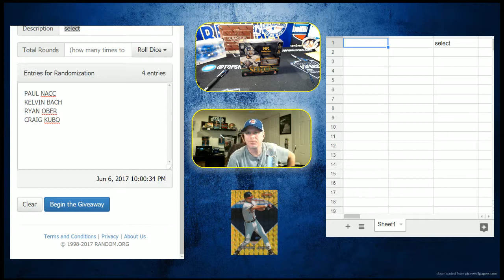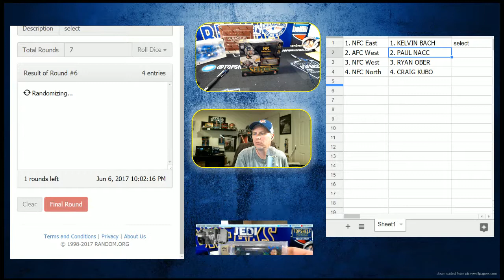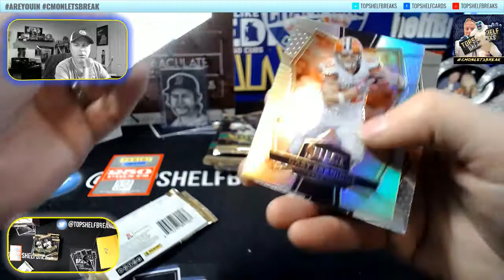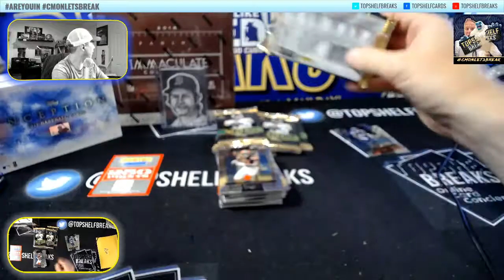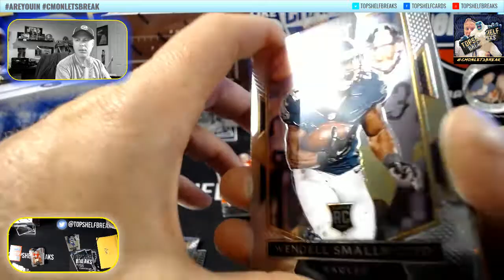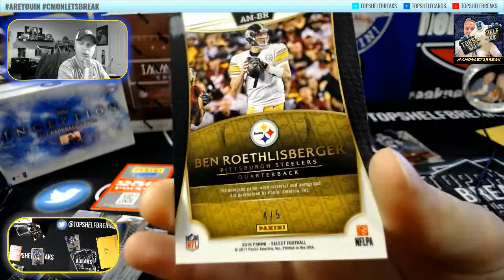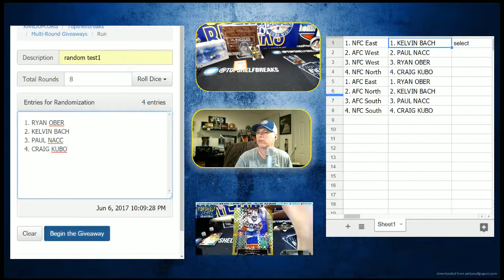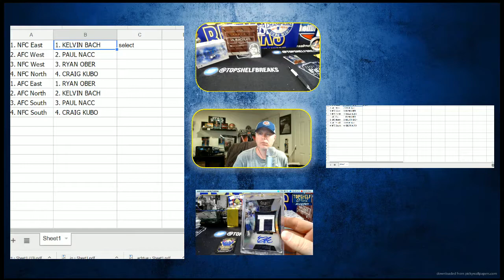SELECT FOOTBALL TIERED DIV